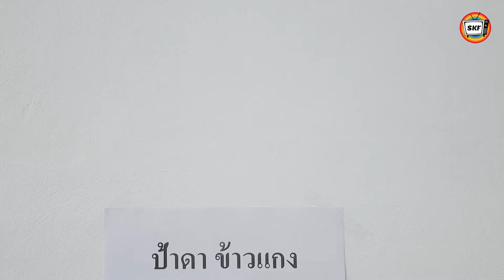ที่ดิน 100 ล้านแลกข้าวแกง 10 บาท หนังสั้น | สามโคกฟิล์ม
ที่ดิน 100 ล้านแลกข้าวแกง 10 บาท